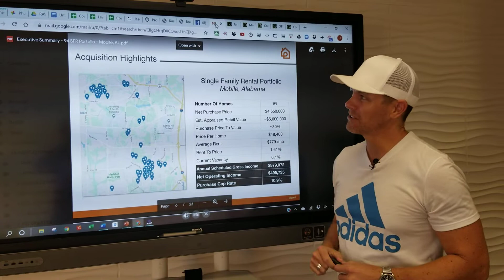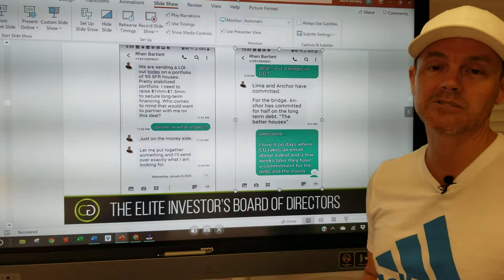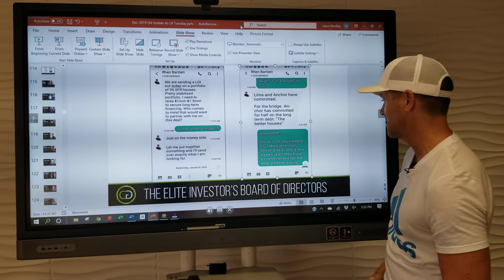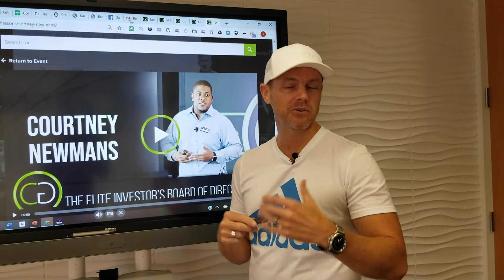How this 94 UNIT, $4.6M PORTFOLIO Package Got Funded With a Single Text Message